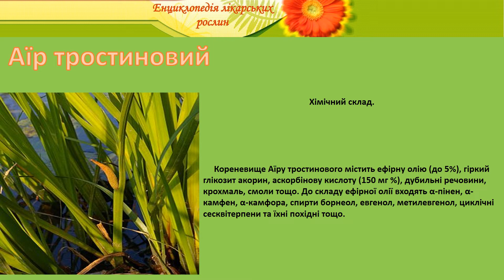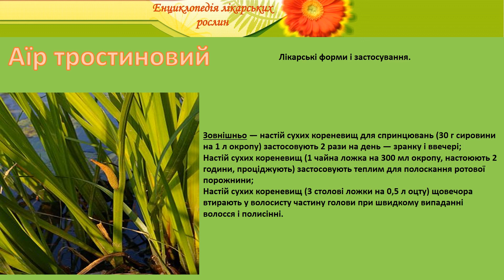Аїр тростиновий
енциклопедія лікарських рослин аїр тростиновий